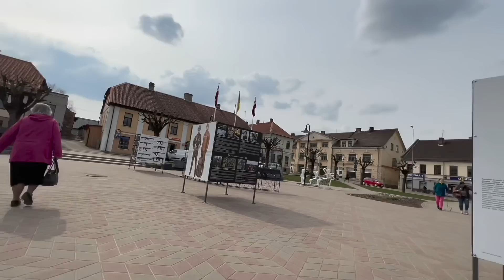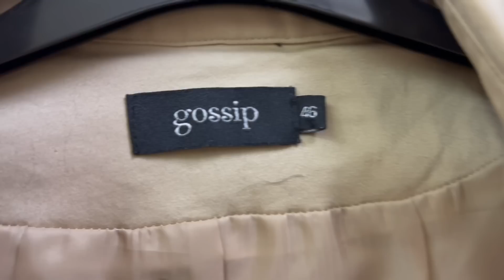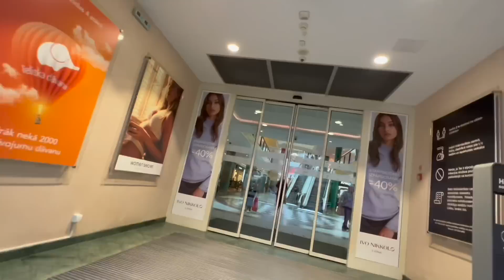VLOG..САЛДУС..СУПЕР НАХОДКИ В СЕКОНД ХЕНДЕ..COS УДИВЛЯЕТ..МАСЛО ДЛЯ ВОЛОС..Jelena Love Riga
Привет!Я  Елена,мне 60лет,я живу в Латвии.в городе Рига ..на моём канале vlog о моей жизни в Латвии,много моего любимого города Рига,жизнь женщины 60+..болталки за жизнь,обзоры магазинов секонд хенд,винтажные секонд хенды..шоппинг влоги,обзоры ммагазинов,.болталки о моде и стиле..покупки,примерки и аутфиты,путешествия по разным городам и странам,стрит стайл и уличная мода..обсуждаем что модно и как выглядеть модно и стильно женщине за 50+60+..что модно .что надето..обязательно подписывайтесь на мой канал..спасибо..